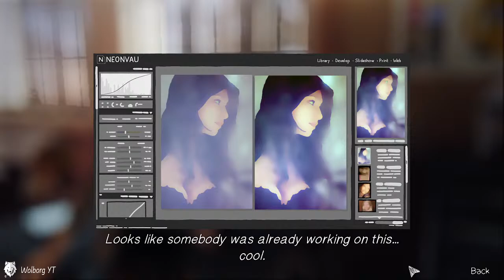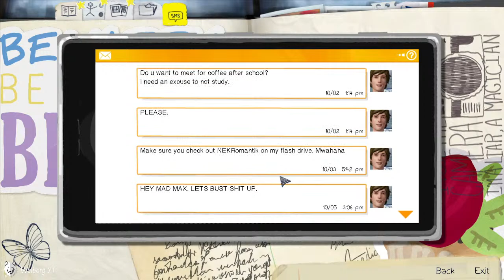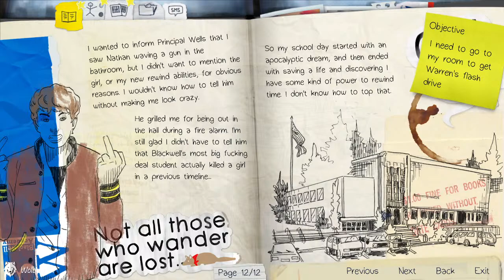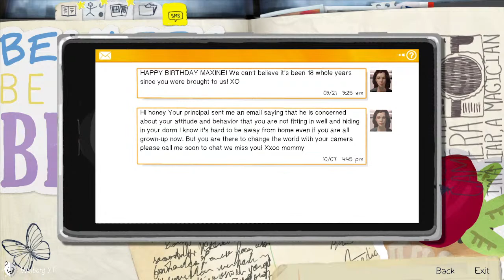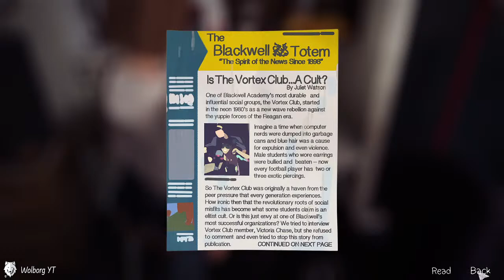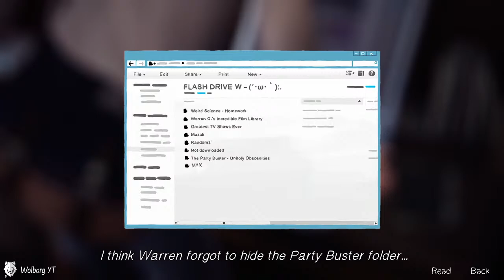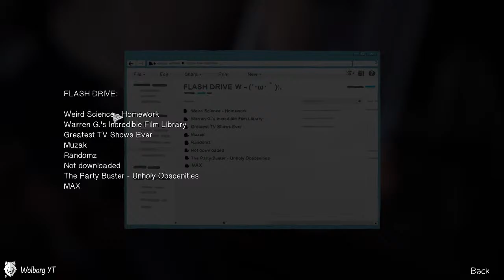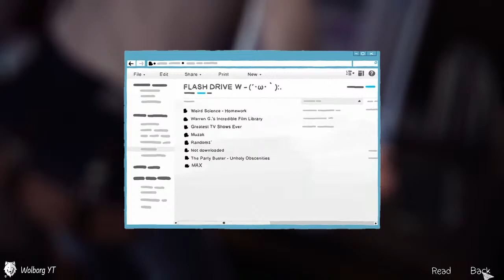Life Is Strange | Story Game | Streaming Live !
Welcome to Wolborg Stream, this stream is intended for fun and showcasing my gaming skills. Lighten up and enjoy watching !

Laptop Specs:
16GB RAM 3200MHz

Accessories:
144HZ MSI G24 Monitor